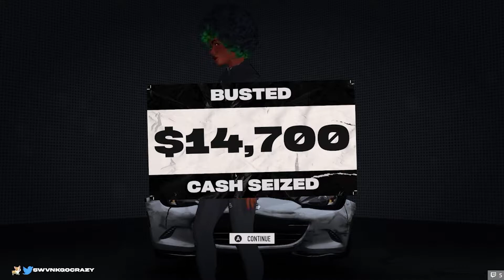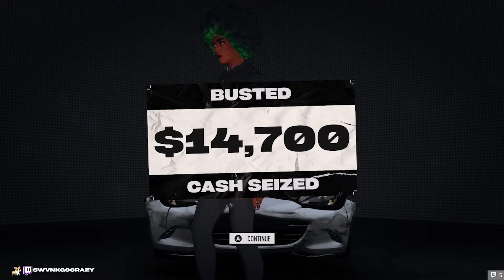The Roughest Beginnings - NFS Unbound Part 3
Well After all the dust settles...

YOU MUST PICK YOURSELF UP AND DUST YOURSELF OFF

AND GET BACK TO WORK

TreyTheRebel : Snapchat
Twtich.tv/SWVNKDzn